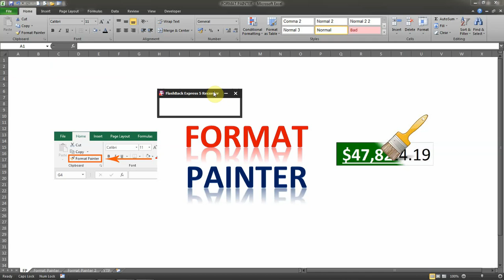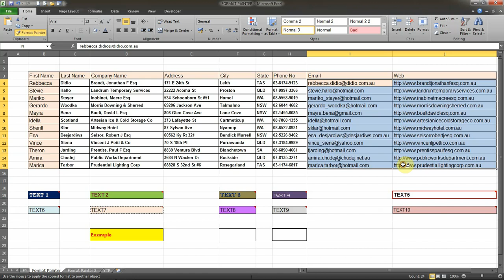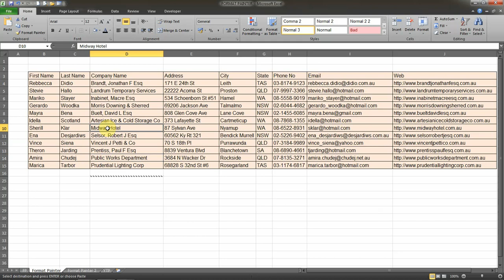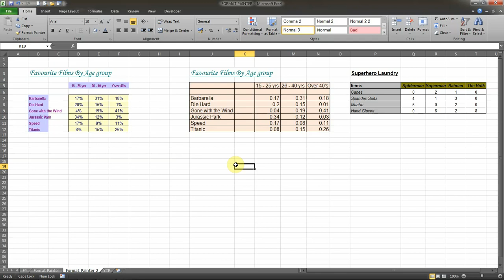How to Use Format Painter Option in Ms Excel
Copy Formating from one place and apply it to another